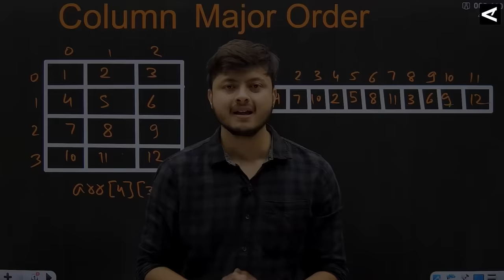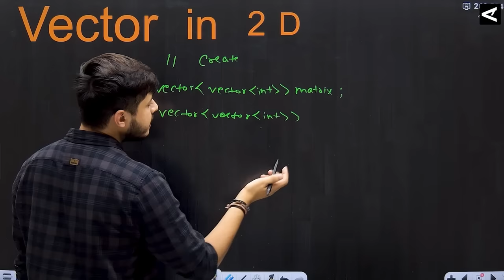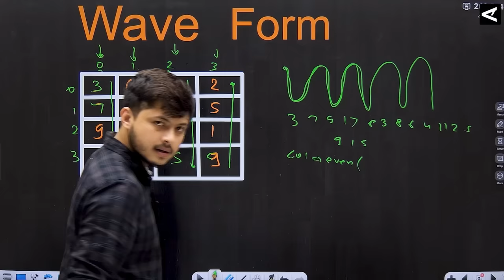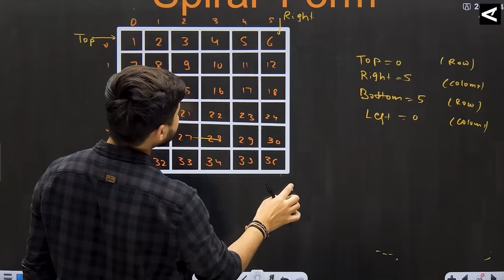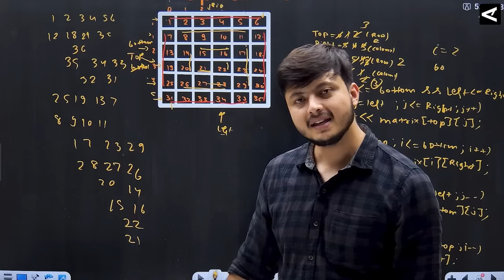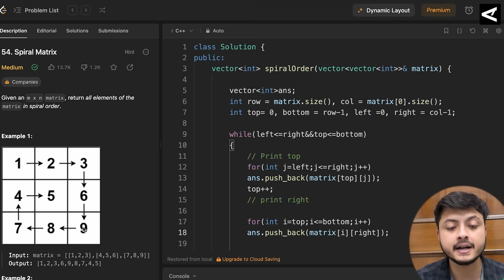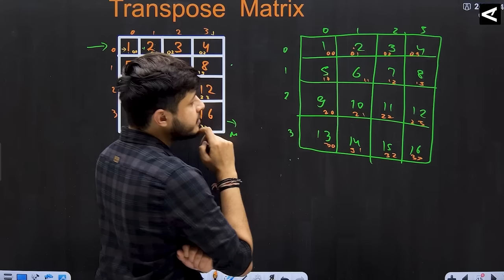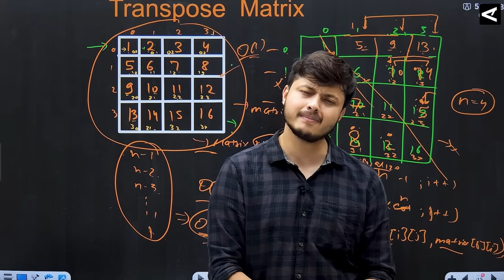Lecture 32: 2D Arrays Interview Problems || Wave Form || Spiral Form || Transpose Matrix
Introduction to 2D arrays in C++ || 2 Dimensional Arrays in c++

We have made a whole video in c++, How to solve pattern print problem. We explained everything with the help of code.

CoderArmy Website (Buy premium feature at 99 Only for 6 months)

Premium Feature includes:

1: Doubt Support
2: Mentorship session
3: Placement Support to Top Students
4: Resume and Linkedin Profile Building
5: Coding contest twice a month
6: Course completion Certificate
7: Home work Discussion

C++ important topics